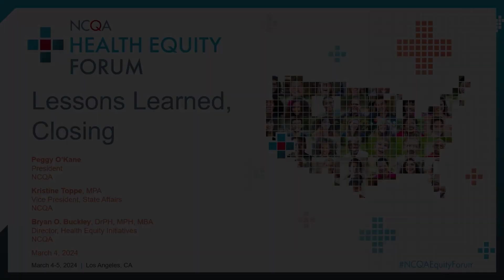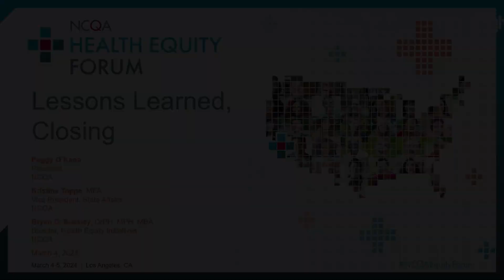NCQA Health Equity Forum 2024: Lessons Learned, Closing